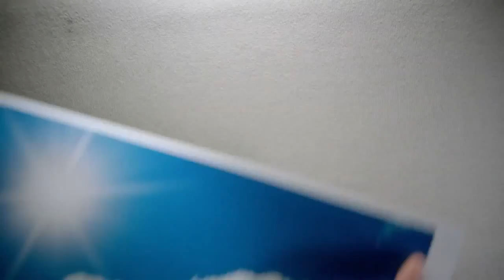Única Citroen Fábio Rangel